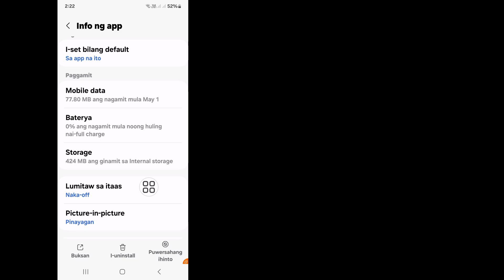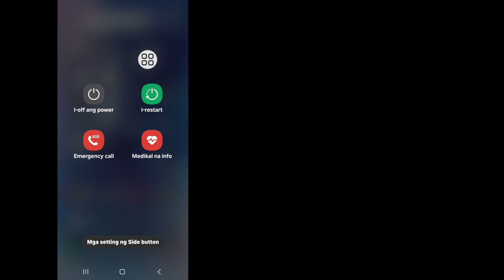Paano Ayusin na Hindi Mo Magagamit ang Feature na Ito Ngayon sa Facebook Error 2024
Gusto Mo Bang Ayusin Hindi Mo Magagamit Ang Feature na Ito Sa Ngayon sa Facebook Error 2024. Sa Video na Ito Ipapakita Ko Sa Iyo Kung Paano Ayusin Hindi Mo Magagamit Ang Feature Na Ito Ngayon Sa Facebook Error. Ipapakita Ko Ang Pinakamadali at Pinakabagong Proseso Para Ayusin na Hindi Mo Magagamit ang Feature na Ito Ngayon sa Facebook Error. Kaya Patuloy na Panoorin Ang Buong Video Nang Hindi Nilalaktawan Upang Matutunan Kung Paano Ayusin Hindi Mo Magagamit Ang Feature na Ito Ngayon sa Facebook Error 2024.

 Ang Iyong Quire Tungkol sa Paano Ayusin Hindi Mo Magagamit ang Feature na Ito Ngayon sa Facebook Error 2024:

 Hindi mo magagamit ang feature na ito ngayon sa Facebook.
 Paano ayusin Hindi mo magagamit ang feature na ito ngayon sa Facebook.
 Paano ayusin Hindi mo magagamit ang feature na ito sa ngayon problema.
 Paano malutas Hindi mo magagamit ang feature na ito ngayon sa Facebook.
 Hindi mo magagamit ang feature na ito sa ngayon sa paglutas ng problema sa Facebook.

ayusin hindi mo#magagamit#ito#feature#kanan#ngayon#sa#facebook#error